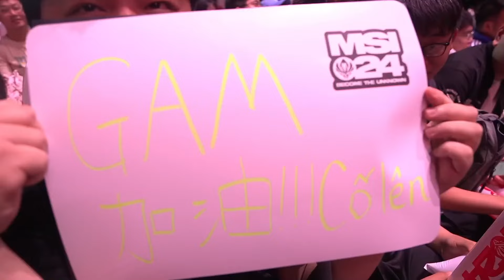LOUD vs GAM Esports | Play-in BO3 | MSI 2024